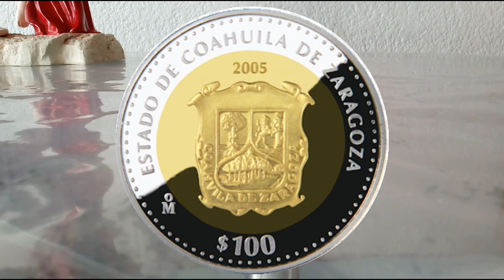$100 Pesos Coahuila Bimetalicas / Monedas de Mexico / Monedas Mexicanas / Old Coins / Mexican coins